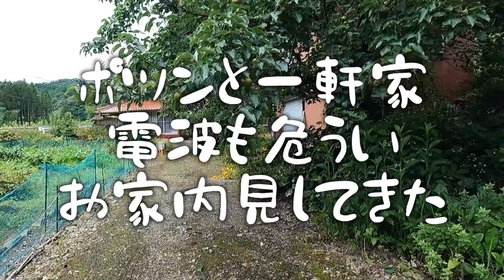【移住への道】#13 ポツンと一軒家キレイな200万円物件 内見 山口県萩市 古民家ルームツアー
移住への道
古民家ルームツアーラスト物件
リフォーム済みでキレイ

しかし電話もネットも電波なし
災害の心配も…でも良い物件！

2021年 7月